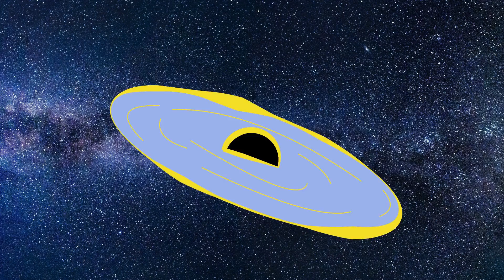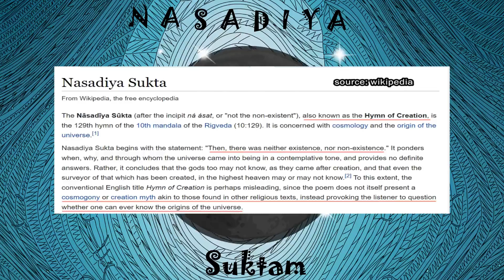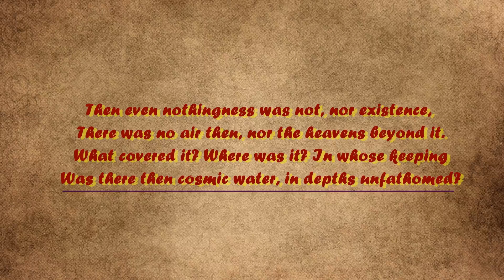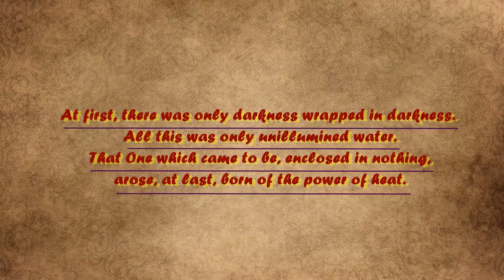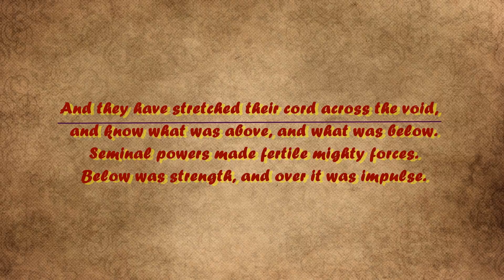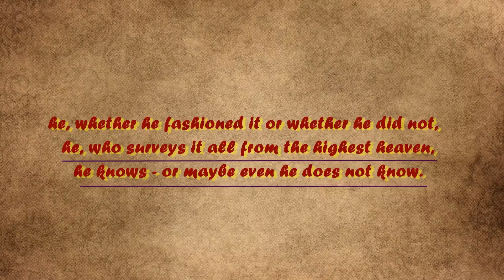Exploring Hindu Cosmology: Rigveda's Take on the Big Bang | The Nasadiya Suktam | Sepia Diaries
In the Nasadiya Suktam, vedic seers/sages are actually talking about Big Bang... Let's discuss.